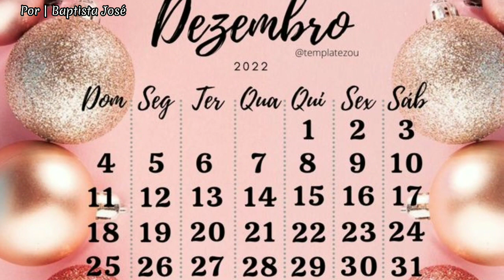Os Cristãos Devem Comemorar o Natal?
A Bíblia não proíbe que o cristão comemore o Natal. Por outro lado, considerando que o verdadeiro sentido do Natal diz respeito ao nascimento de Jesus Cristo, temos de admitir que em nenhum lugar a Bíblia prescreve ao cristão a celebração desse dia. Por isso a questão de se um cristão pode comemorar o Natal ou não, é sempre muito debatida. Alguns cristãos são a favor da comemoração do Natal, enquanto outros são absolutamente contra.